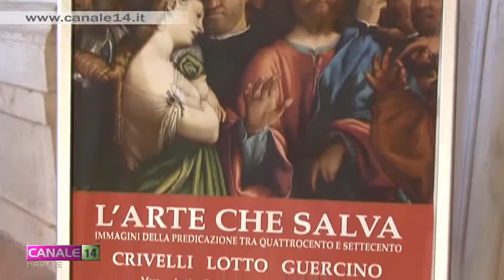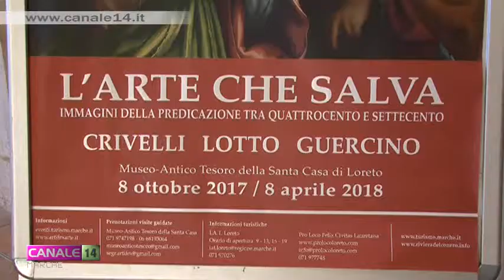"L'arte che salva" a Loreto al museo antico tesoro della Santa Casa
È stata inaugurata sabato scorso, al Museo Antico tesoro della Santa Casa di Loreto, la mostra “L'arte che salva”, immagini della predicazione tra Quattrocento e Settecento, Crivelli, Lotto, Guercino, a cura di Francesca Coltrinari e Giuseppe Capriotti dell'Unimc, finalizzata alla valorizzazione ed alla tutela del patrimonio artistico e culturale dei luoghi colpiti dal sisma ed al rilancio dal punto di vista turistico  ed economico degli stessi. La Mostra ha aperto il ciclo di eventi “Mostrare le Marche”.